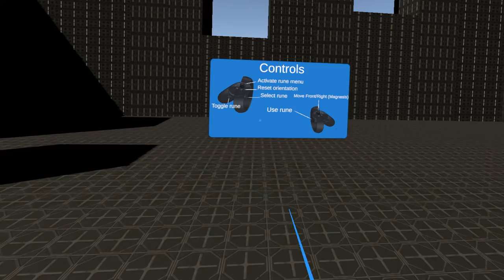VR Shrine development: Magnesis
Virtual reality tribute to "The Legend of Zelda: Breath of the Wild"

Adventure into the shrine number 121 in Virtual Reality!

Welcome to the first video development of a new project on VR. This game is a tribute to The Legend of Zelda and the incredible mechanics presented in Breath of the Wild.
This video shows Magnesis rune, use its power to lift things, push them against other things, or do whatever you are pleased.

I don't own in any way the background music of the shrine and the open sound of the menu, those are property of Nintendo.